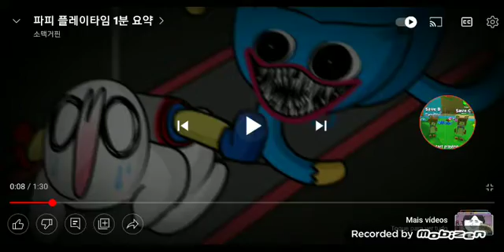15 de março de 2022